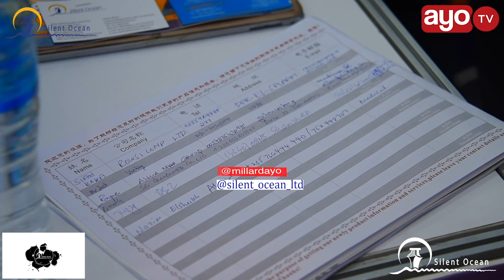Jinsi Silent Ocean Ilivyoanza ( With Our CEO - Salaah S. Mohammed )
Kwenye video hii, kutana na CEO/ Raisi wa Kampuni yetu, bwana, Swalah S. Mohammed (cousellorsalaah) akikuelezea jinsi alivyoweza kuona fursa mbalimbali ikiwemo fursa ya kuanzisha Cargo system (Silent Ocean Ltd.) kwa wafanyabiashara wakiTanzania wenye uwekezaji nchini China.